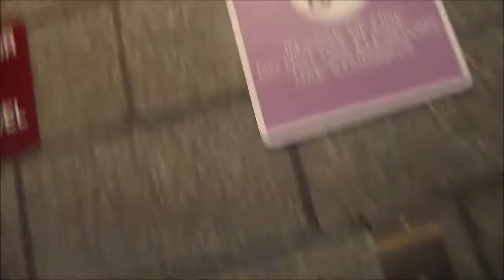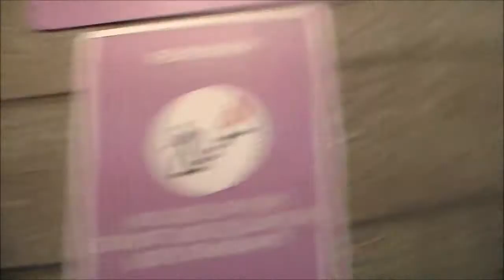4TH VLOG | KEL MITCHELL | SAC STATE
It was fun seeing Kel Mitchell for the second time in my life and of course getting to do it with my friends & rlg family. I didn't get a lot because the batteries were low but hey better than nothing. I hope you guys have enjoyed this video. Ready, Love & Go Random.